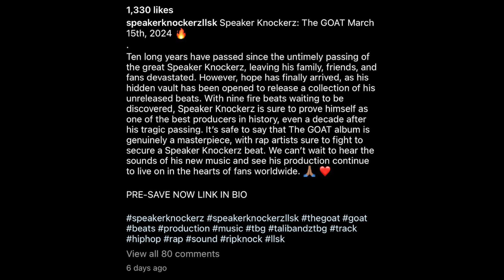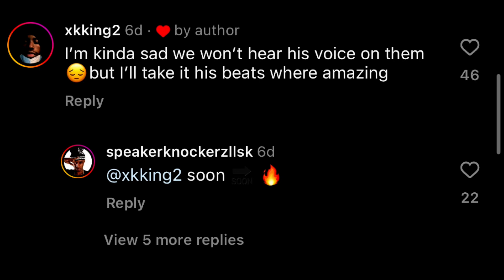FINALLY! Speaker Knockerz Has New Music Coming Next Month A Decade After His Death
Teezy speaks on Speaker Knockerz team dropping new music 10 years after his death.